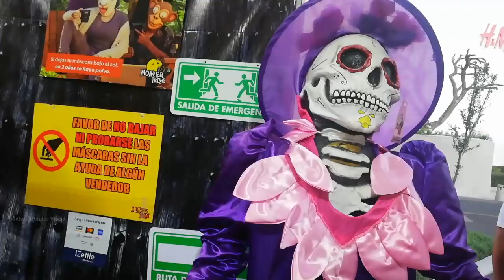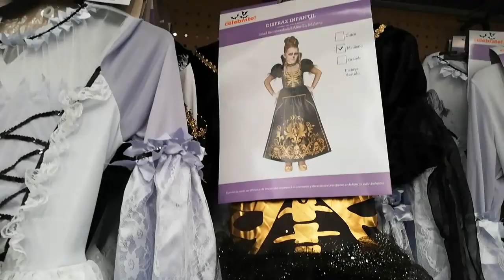Day Of The Dead || Mexican Day Of Dead